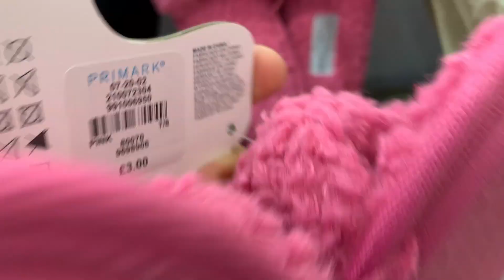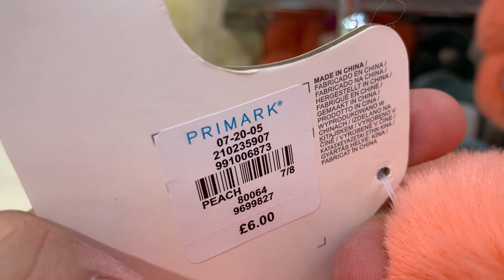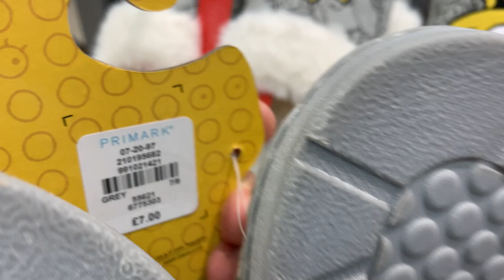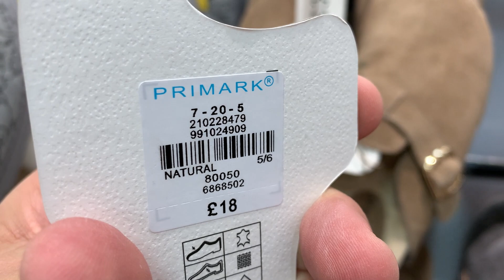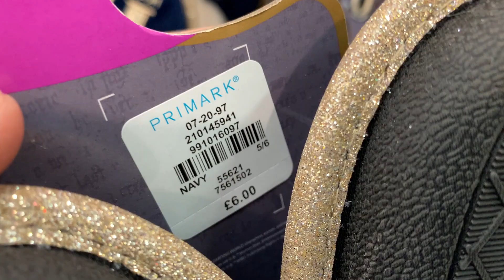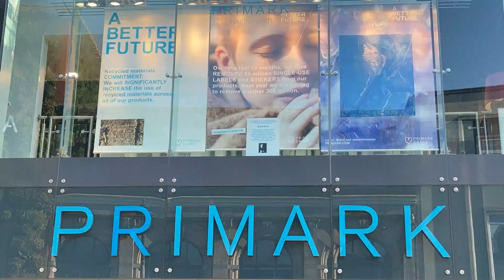Primark Women's Latest Slippers , End March, 2022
Primark Women's Nightwear - UK Slippers at Primark